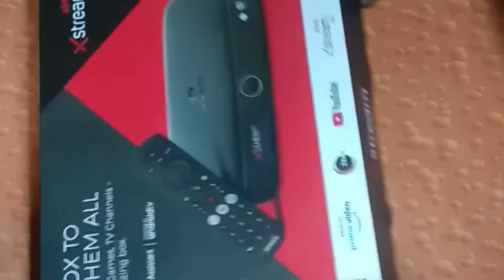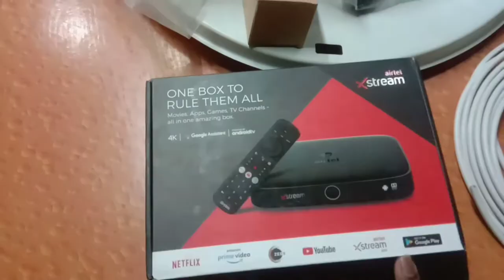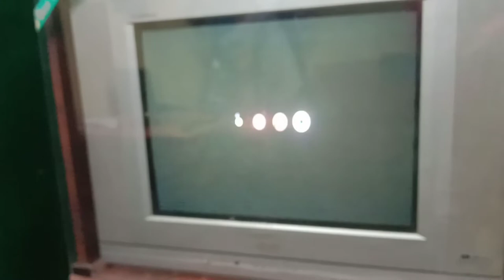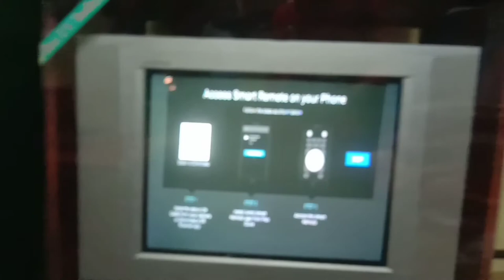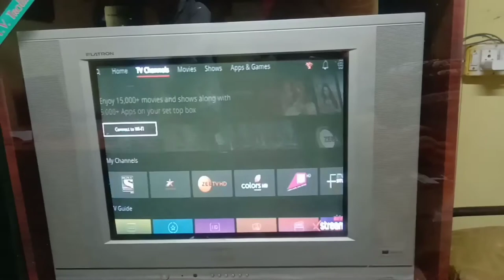airtel xstream setup box installation